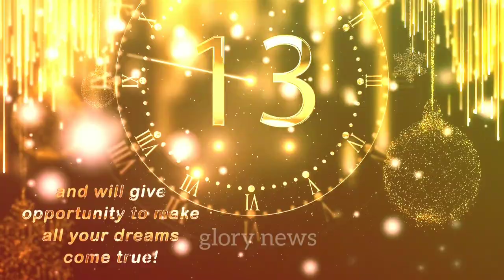2021 new year countdown||happy new year||new year with fire||2021countdown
p new year movie,
p diddy new years party,
p diddy new years party 2020,
happy